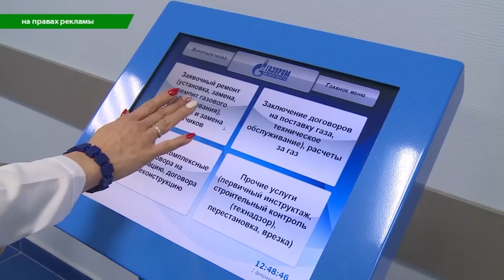Выпуск от 6.02.17 Открылось единое «газовое» окно - Стерлитамакское телевидение